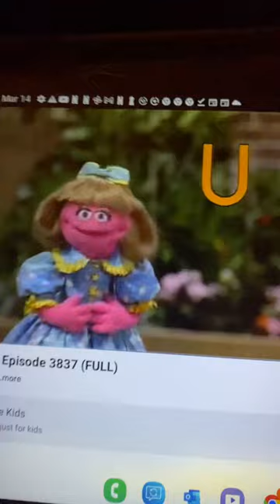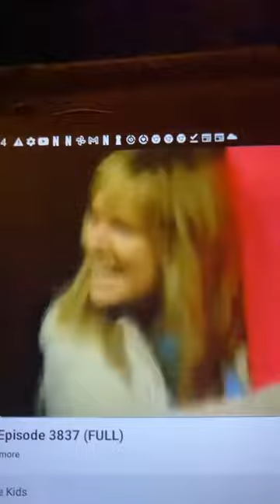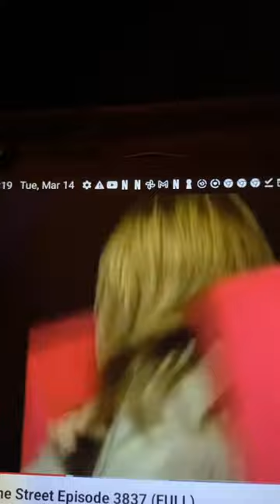Sesame Street - Like The Way U Does